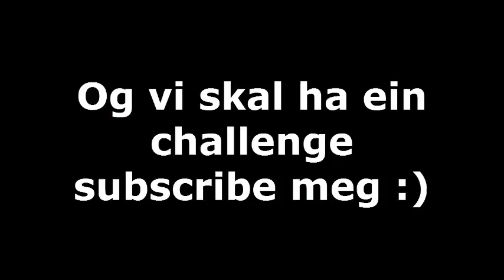Fotballchallange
OBS. siste del , eg gløym tek også til ein person til , så no sa til han unnskyld.